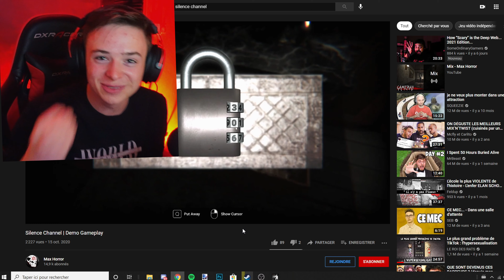j'vous jure j'ai pas eu peur...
On est parti sur Silence Channel ! C'est une jeu d'horreur...oui, je vais encore une fois me chier dessus. (la vidéo a été tourné y'a 3semaines, ce qui explique pourquoi je parle de vacance...sniff)